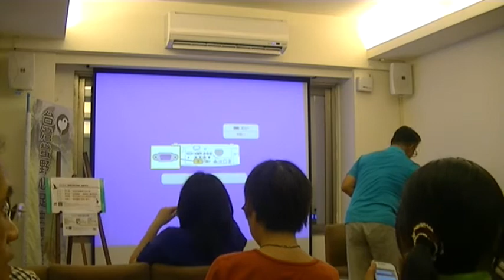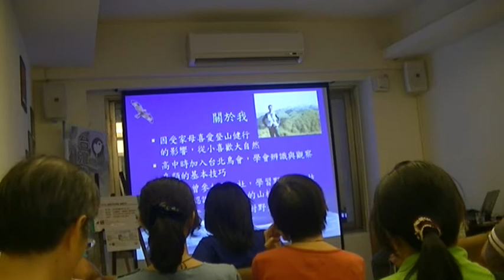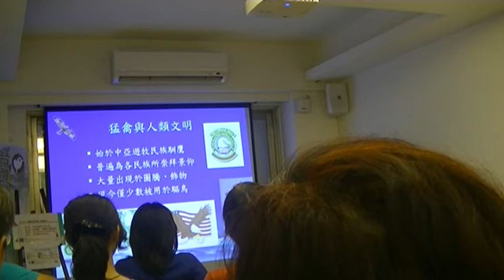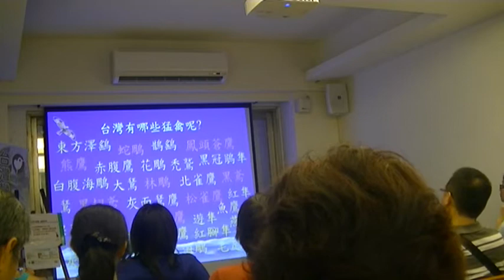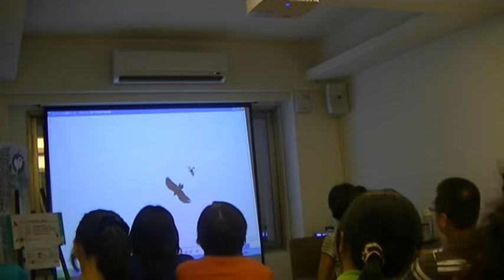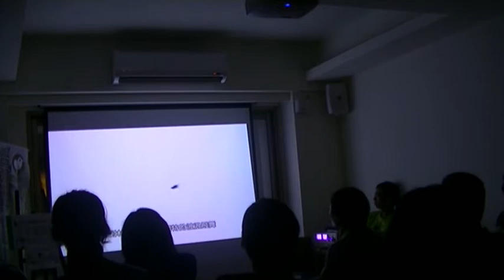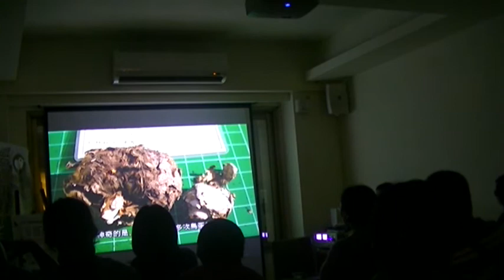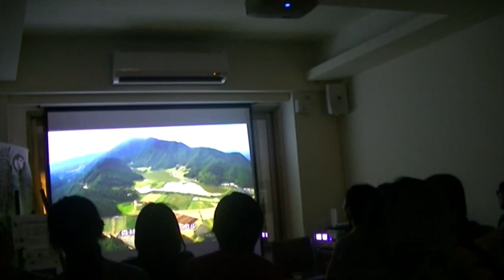【蠻野講堂】林文宏 「山林魅影-一種神秘大鷹的追尋」-1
林文宏先生為資訊工程的背景，卻是長期從事猛禽生態的研究與調查工作。因為在十幾年前人生遇到了轉彎，轉行到猛禽研究，成為非科班的鳥類學家，這樣的轉變 無非來自於近乎使命的猛禽愛好。對猛禽生態研究、自修鳥類學知識與新資訊，在臺灣鳥學界早已跳脫了業餘範疇，被推崇為猛禽專家，1997年著述了「台灣鳥 類發現史」。林文宏要跟我們分享的是，一種在台灣第一次被揭開神秘面紗的大鷹林鵰，花了18年的時間終於讓我們看到林鵰的生態奧秘。